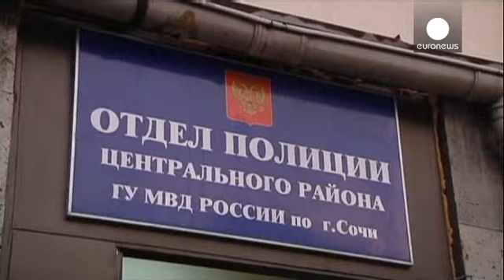سوچی به چه بهایی آماده میزبانی بازیهای المپیک زمستانی شده است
شهر سوچی روسیه آماده می شود تا میزبانی بیست و دومین...

شهر سوچی روسیه آماده می شود تا میزبانی بیست و دومین دوره از بازیهای المپیک زمستانی را بپذیرد. شش هزار ورزشکار از هشتاد کشور در 98 رشته ورزشی در این رقابتها شرکت می کنند. سوچی شهر میزبان در 1400 کیلومتری پایتخت روسیه پهناور، مسکو قرار دارد. مسئولان روس تاکنون 36 میلیارد یورو برای این بازیها هزینه کرده اند.

دبیرکل بازیهای زمستانی، ژان کلود کیلی، می گوید از پیشرفت روسها خوشحال و راضی است، او معتقد است هتلها، و تاسیسات زیر بنایی این بازیها کاملا آماده شده اند و تنها کارهای کوچکی مانده که در هفته های باقی مانده بطور حتم انجام خواهند شد و مسئولان روس و شهر سوچی تاخیری برای میزبانی ندارد.

کارگران مهاجر اما یکی از مولفه های اصلی بودند که در ساخت تاسیسات و تجهیزات ورزشی سوچی کمکیار کارفرمایان و پیمانکاران روس شدند. کارفرمایان و پیمانکارانی که به شهادت سازمان دیدبان حقوق بشر،  شرایط کار وحشتناکی را به کارگران مهاجر تحمیل کرده اند.

از سوی دیگر مادامی که کارگران پروژه ها را تحویل می دهند از روسیه اخراج می شوند. دولت این کشور روزانه بین پانزده تا سیصد کارگر مهاجر را از شهر اخراج می کند تا بنوعی پاکسازی سوچی نیز با سرعت انجام پذیرد.

یکی از فعالان حقوق بشر مستقر در سوچی با انتقاد از رفتار دولت معتقد است که آرمان بازیهای المپیک از سوی مسئولان روس کاملا نادیده گرفته می شود.
او می گوید بهای آماده سازی سوچی برای بازیها،  نادیده گرفتن حقوق انسانهاست.